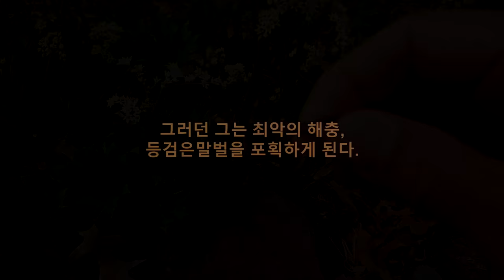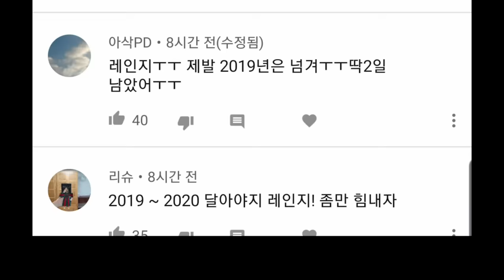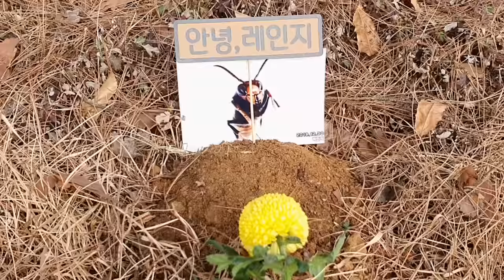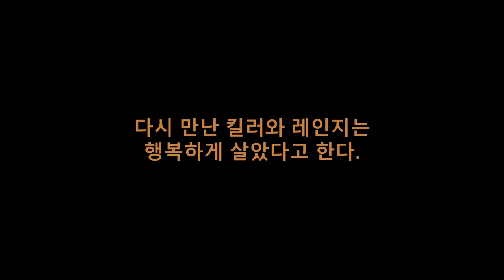드래곤볼로 죽은 말벌 되살리기 - 레인지의 부활 - (The Process Of Making Friends With a Wasp)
옛날 한 해충킬러가 살고 있었다.
해충킬러는 모든 방법으로 해충을 잡았다.
그러던 어느날 한마리의 말벌을 만났다.
그 말벌은 매우 온순했다.
하지만 말벌의 수명은 매우 짧았다.
말벌이 세상을 떠나고 해충킬러는 말벌의 부활을 꿈꿨다.
과연 해충킬러는 말벌을 부활시킬 수 있을까?
with 드래곤볼

Once upon a time there was a pest killer.
The pest killer caught pests in every way.
Then one day he met a wasp.
The wasp was very meek.
However, the lifespan of wasps was very short.
The wasp died and the pest killer dreamed of the wasp's resurrection.
Can a pest killer really resurrect a wasp?